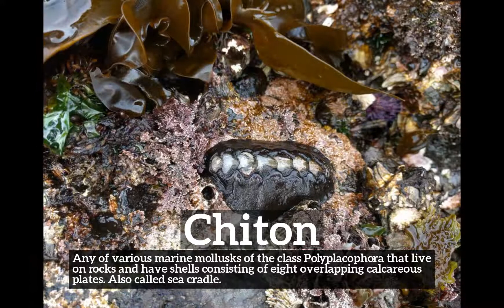How to Say Chiton in English? | How Does Chiton Look? | What is Chiton?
Learn how to pronounce chiton with Imago Spectrum.

What is chiton?
How does chiton look?
How to say chiton in English?
What does chiton represent?
What is the defintion of chiton?

Imago Spectrum allows you to easily memorize common English words and phrases by joining visual and auditory learning environments into a short video. Focus on the images and repeat chiton several times for best retention results.

In this video we are speaking the word, chiton. Do take note of how chiton is spelled.
The definition of chiton is listed below the word in the video.
Chiton:  Any of various marine mollusks of the class Polyplacophora that live on rocks and have shells consisting of eight overlapping calcareous plates. Also called sea cradle.